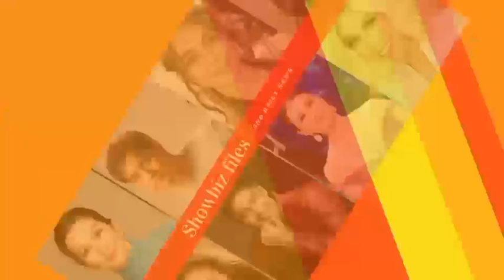ANAK NI KUYA KIM NA SI EMMANUEL ATIENZA BINATiKOS AT INULAN NG PANGHUHUSGA DAHIL SA PANANAMIT NITO !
Anak ni kuya Kim Atienza na si EMMANUEL ATIENZA  binatikos at inulan ng panghuhusga dahil sa uri ng pananamit nito.